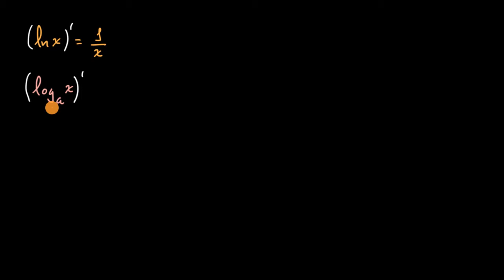Introdução à derivação de funções logaritmicas - Khan Academy em português (12.º ano)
Vídeo original: Logarithmic functions differentiation intro